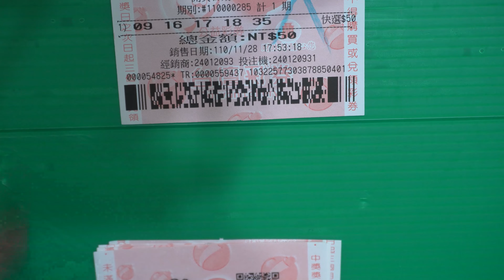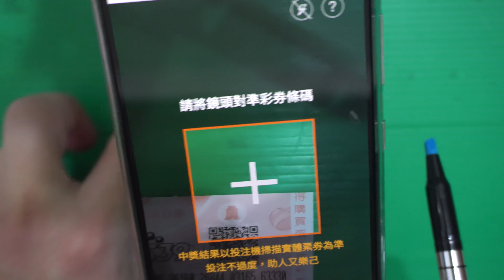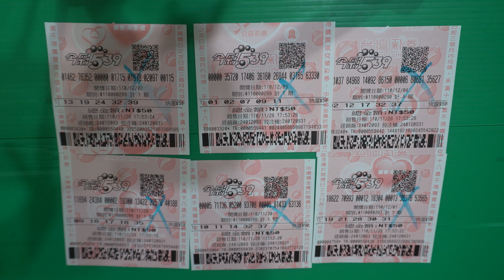[今彩539] 看別人中獎也好想中獎啊～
今彩539看別人中獎也好想中獎啊～